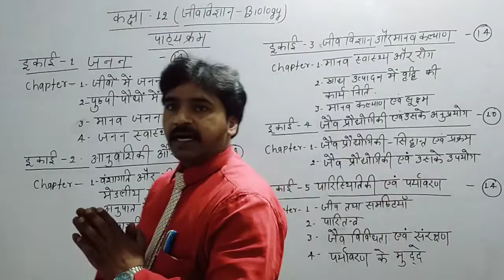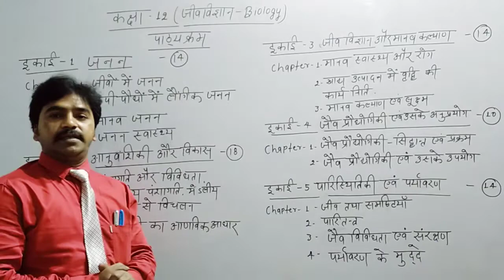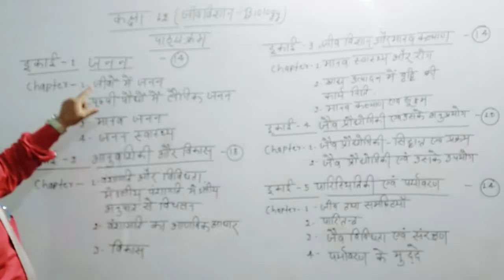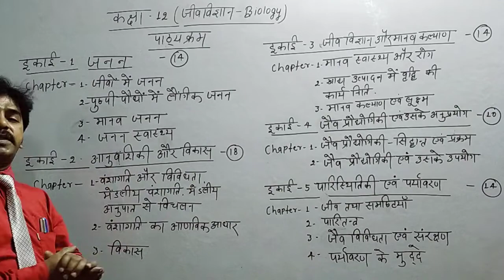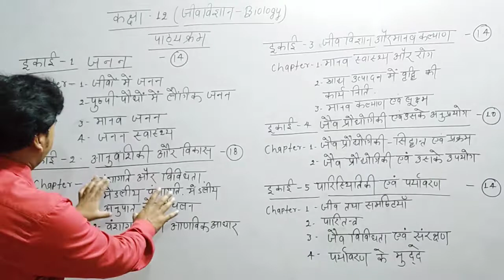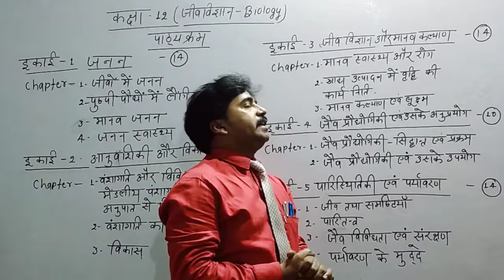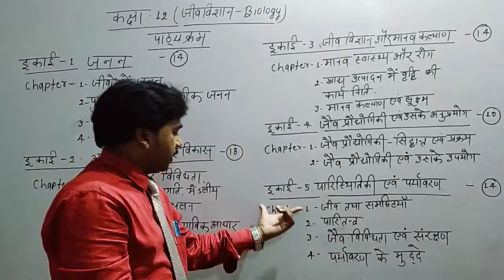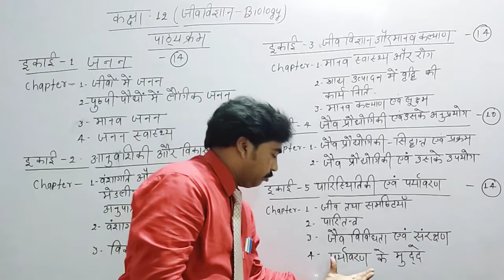1 जीव विज्ञान कक्षा 12 ( पाठ्यक्रम ) यू. पी बोर्ड